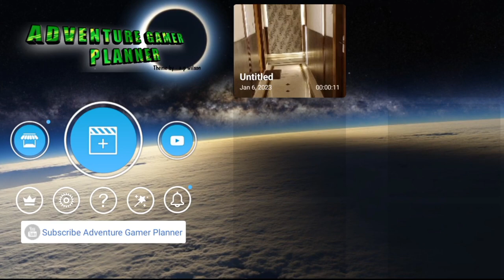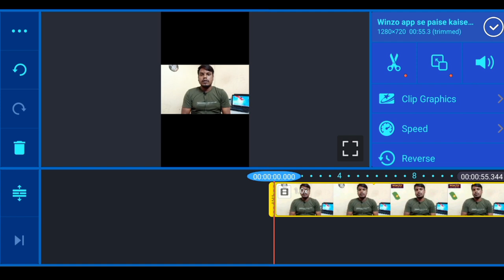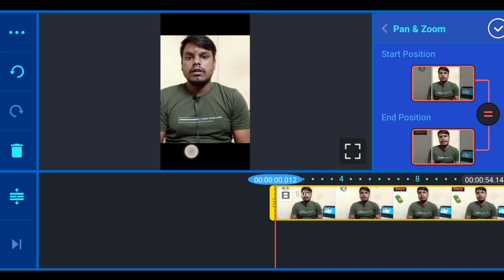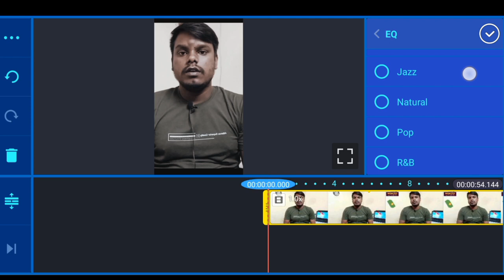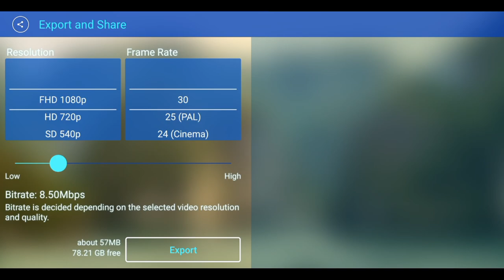How to Make a Long Video youtube shorts | Create Short Video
Hello Guys ! Aaj Ke is Video me Long Video Se Short Video Kaise Edit karna hai iske Subject par ye video banaya gaya hai so friend is Video ka pura dekhiye taki aap bhi Short Video Edit karna Sikh Sake.

Hum aapke comment ka reply dene ki poori koshish karunga,,,

Friends is channel par aapko software tips, mobile trick, Internet
education. android app, review ,product unboxing & review , youtube

 Guidelines, letest  tech new update se related videos hindi me dekhne ko milta Rahega ..

Dosto agar aapko ye channel pasand ata ha to is channel